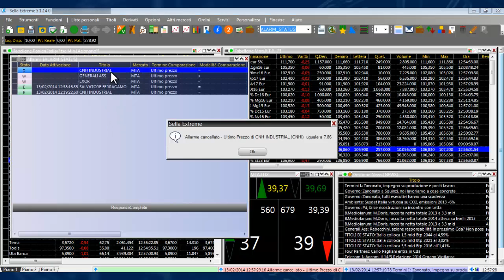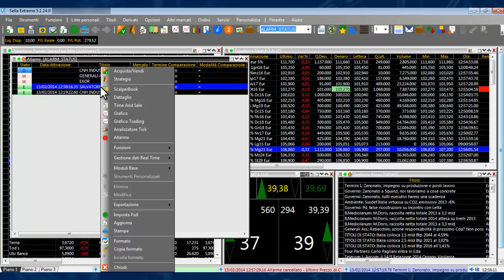Sella Extreme 5 | Pillola_15 La gestione degli allarmi